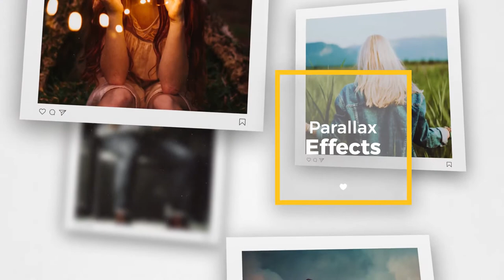Square Photo Slideshow | After Effects Template | Videohive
Square Photo Slideshow by King_Solomon | After Effects Template | Videohive Square Photo Slideshow

After effects template: Square Photo Slideshow is produced by Videohive